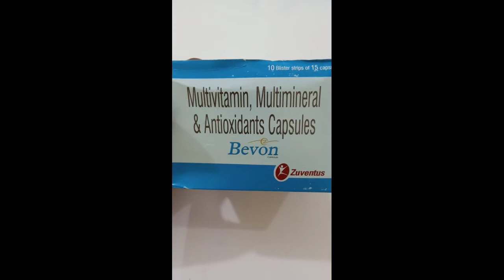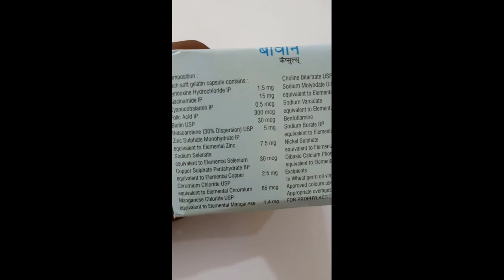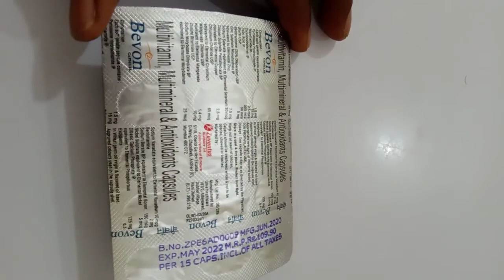Bevon capsule Ka Full Review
Weakness,  बजन बढ़ाने के लिए बेहतरीन दवा
Bevon capsule uses in weakness, weight gain, phycal weakness ko dur karta hai.
bevon capsule uses in hindi
bevon capsule dosage in hindi
bevon capsule ka side effect in Hindi